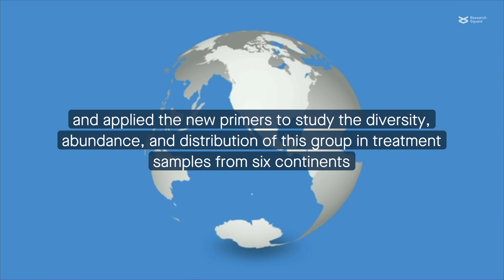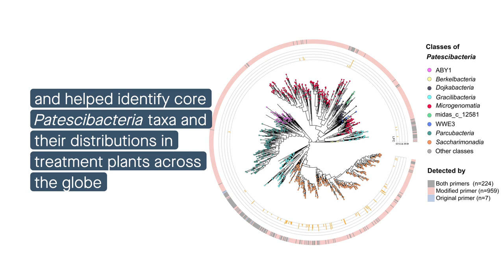Patescibacteria diversity and ecology in wastewater treatment plants worldwide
Hu et al. “Global abundance patterns, diversity, and ecology of Patescibacteria in wastewater treatment plants.” Microbiome (2024)